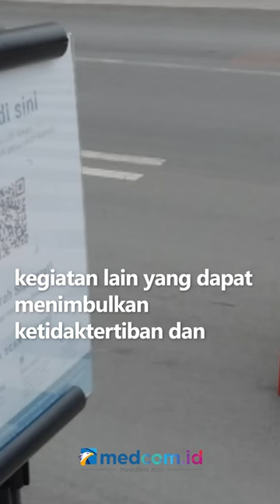KADISHUB DKI UNGKAP ALASAN LARANGAN BAWA HEWAN PELIHARAAN KE CAR FREE DAY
Dinas Perhubungan DKI Jakarta mengeluarkan peraturan baru terkait hari bebas kendaraan bermotor atau car free day (CFD). Dalam aturan baru tersebut tertuang larangan untuk membawa hewan peliharaan ke kawasan CFD Jakarta.

Kadishub DKI Jakarta, Syafrin Liputo menyebut telah membentuk tim kerja hari bebas kendaraan bermotor yang setiap minggunya melakukan evaluasi terhadap pelaksanaan CFD. Dari hasil evaluasi, tim kerja merekomendasikan beberapa hal yang menjadi larangan dalam aktivitas CFD. Syafrin menambahkan larangan tersebut dibuat karena ada sebagian masyarakat yang merasa tidak nyaman jika bertemu dengan hewan tertentu, dan juga mengingat bahwa puluhan ribu masyarakat beraktivitas selama CFD.

tidak hanya melarang soal membawa hewan peliharaan, melainkan kegiatan lain yang dapat menimbulkan ketidaktertiban dan ketidaknyamanan bagi masyarakat yang beraktivitas. Adapun landasan hukum aturan tersebut telah dikeluarkan sejak bulan Juni 2022 lalu terkait petunjuk teknis pelaksanaan HBKB.